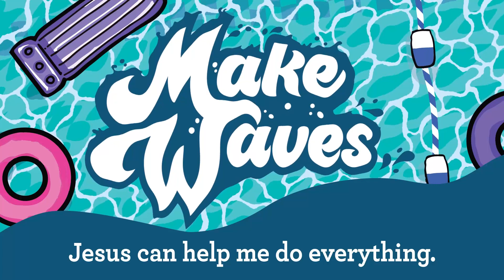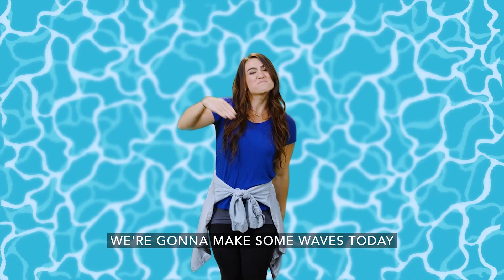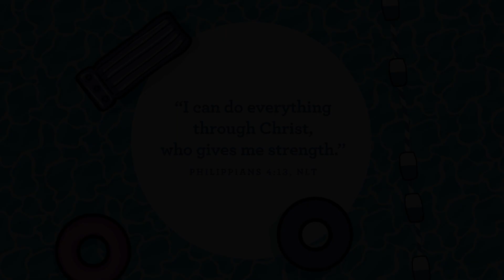June Preschool Week 1